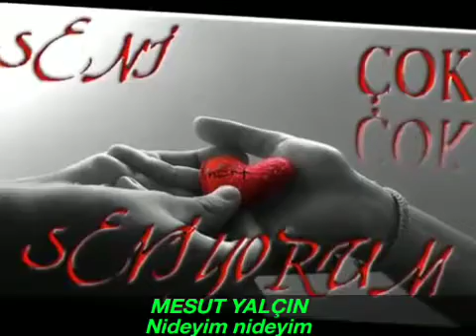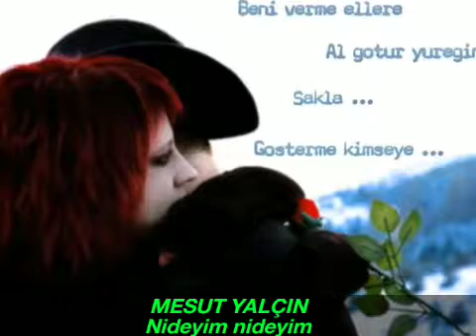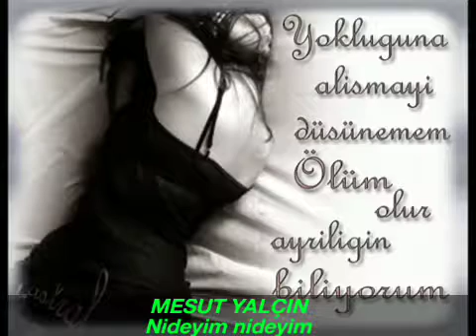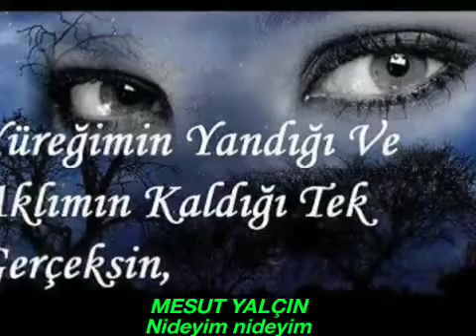Nideyim nideyim. MY